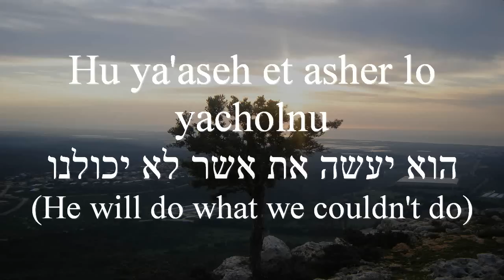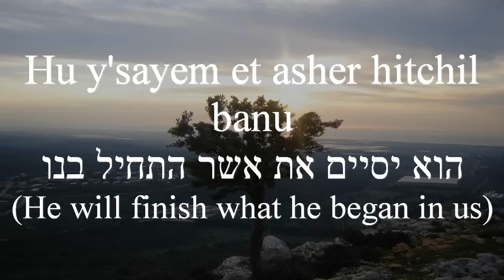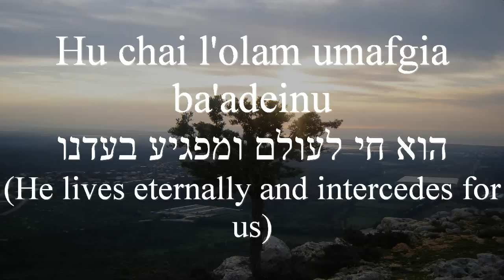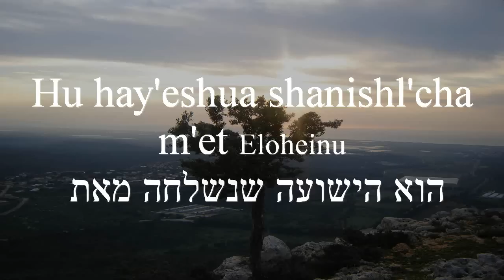הוא יעשה - Hu ya'aseh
Hu ya'aseh
הוא יעשה
(He Will Do)
by Elisheva Shomron
performed by Scott Ogden

Lyrics:

Verse 1:
Hu ya'aseh
Et asher lo yacholnu
Hu yashlim otanu
Hu yesayem
Et asher hitchil banu
Hu yatzil nafshecha

Chorus:
Hu hayeshu'a
Shenishlecha
Me'et Eloheinu
Nichnas lamishkan
B'damo
Ken Hu haSeh
Asher nishchat
Al chataeinu
Hu hakohen hagadol

Ken kadosh
Tamim vetahor
Kadosh tamim vetahor
Kadosh tamim vetahor
Yeshua ha'Adon

Verse 2:
Hu hamechonen
Vehamashlim
Emunateinu
Hu ba le'esof
Et banav
Hu chai le'olam
Umafgia ba'adenu
Hu yatzil nafshecha